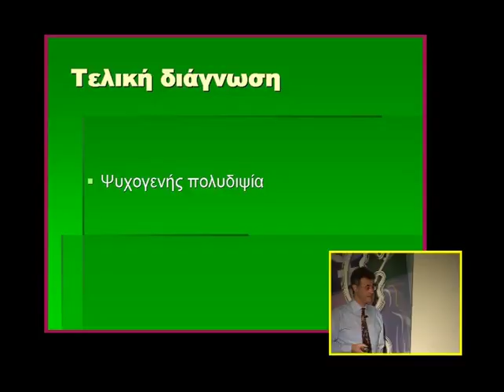Ομάδες εργασίας: Ομάδα Ι, Ιστορικό και τρόπος ούρησης - Ερωτήσεις | Α. Αθανασόπουλος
μάδες εργασίας
Ομάδα Ι: Γυναικολογική Ουρολογία – Νευροουρολογία

Συντονιστής: Φραγκίσκος Σοφράς
Ομιλία: Ιστορικό και τρόπος ούρησης
Ομιλητής: Αναστάσιος Αθανασόπουλος
Ημερομηνία: 12/04/2008